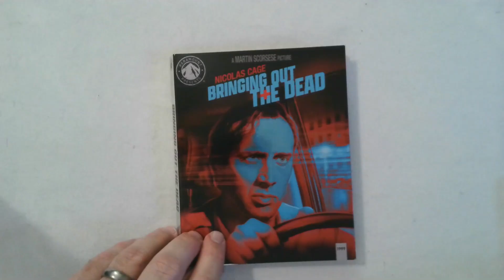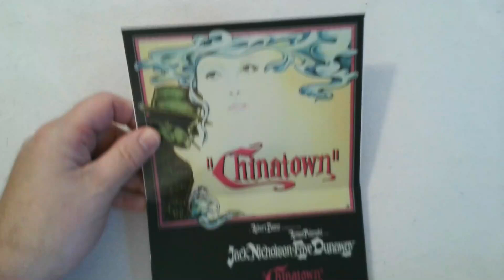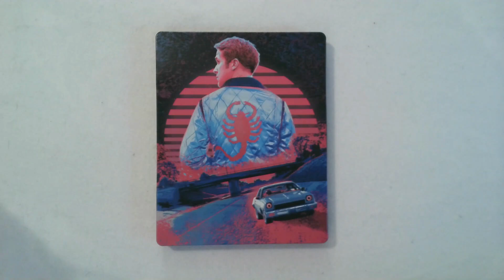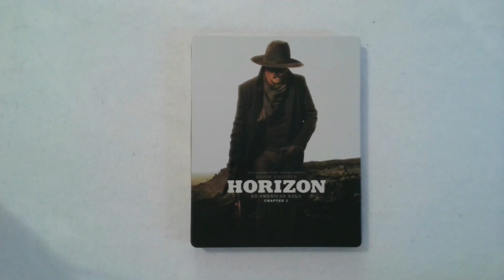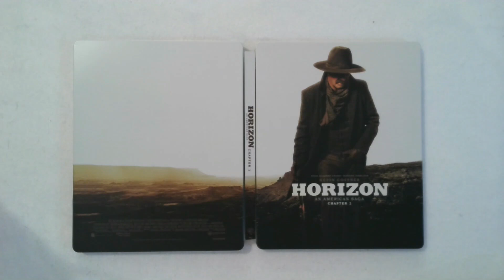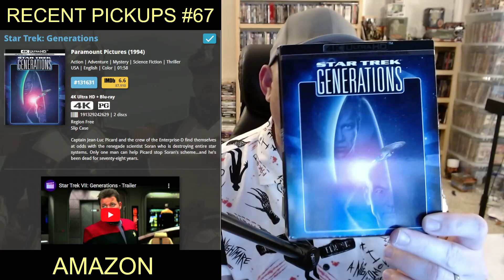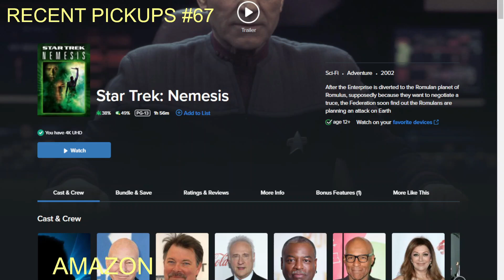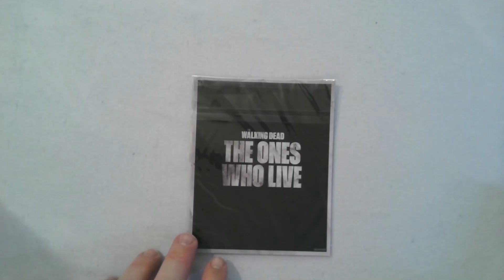RECENT PICKUPS #67 | AMAZON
My recent pickups over the last 2 weeks or so from Amazon.

Amazon Movie Wish List:

Amazon TV Series Wish List: